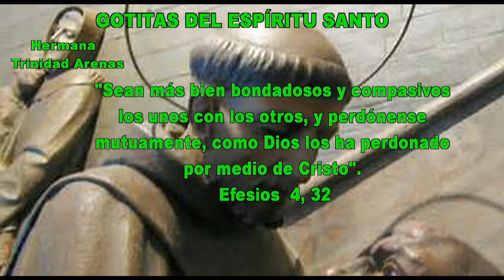GOTITAS DEL ESPIRITU SANTO AÑO 4 NUMERO 51 04 DE OCTUBRE